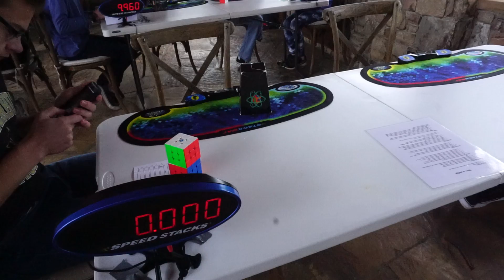8.008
best woaji solve of all time